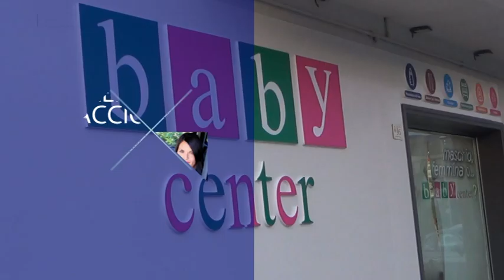AGROPOLI, IN LOCALITA' MADONNA DEL CARMINE INAUGURATA LA NUOVA SEDE DI BABY CENTER CHICCO.